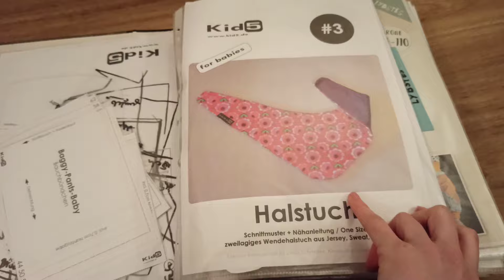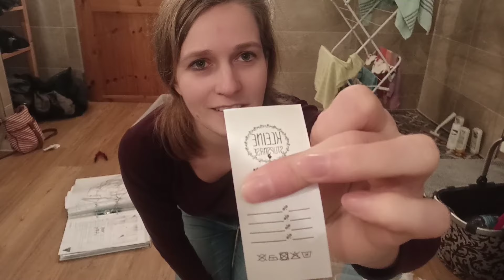Hinter den Kulissen 🕵🏼‍♀️ | Zwischen Baustelle und Haushalt 🧹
🎥 l Instagram:
- Unser.Eigenheim23 🏡
- Hyla: lindas_alltagshelfer 🐸
- Kleine Stupsnase 👶🏼

Linda, 31 Jahre
Henning, 31 Jahre
Wie lange wart ihr auf Haussuche?
Einige Jahre 🙈